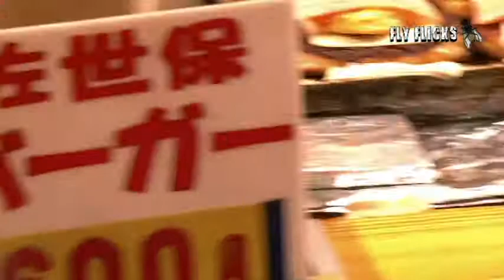food festival in Hikarigaoka koen, Tokyo, Japan